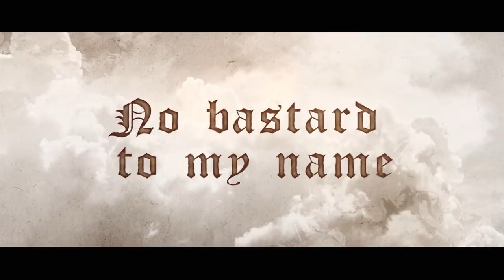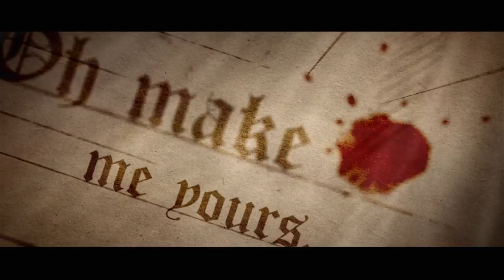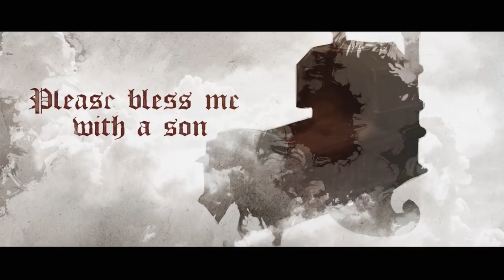EX LIBRIS - The Courtship (OFFICIAL VIDEO)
EX LIBRIS, Dutch progressive/symphonic metal featuring Dianne van Giersbergen, presents the official -lyric- video for "The Courtship", taken from the metal trilogy "ANN" of which the first part "Chapter 1: Anne Boleyn" is now available!

Part 1 & 2 of the metal trilogy "ANN" are available in our webshop.
Part 3 is expected later in 2019.

EX LIBRIS is:
Dianne van Giersbergen (vocals)
Bob Wijtsma (guitar)
Koen Stam (keys)
Luuk van Gerven (bass guitar)
Harmen Kieboom (drums)